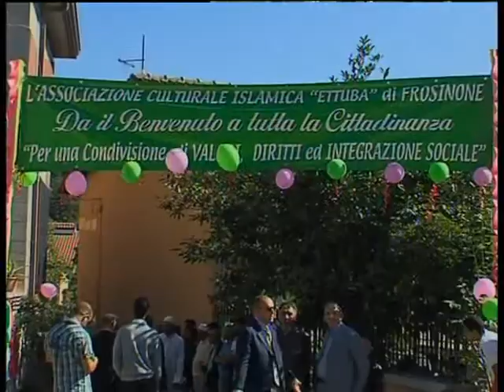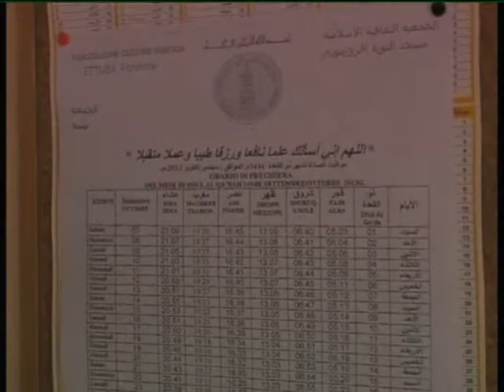FROSINONE: INCONTRO CON IMAM del 23-09-2013